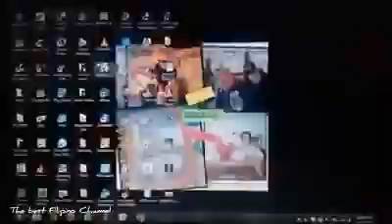Crossfire - Boy Tikoy